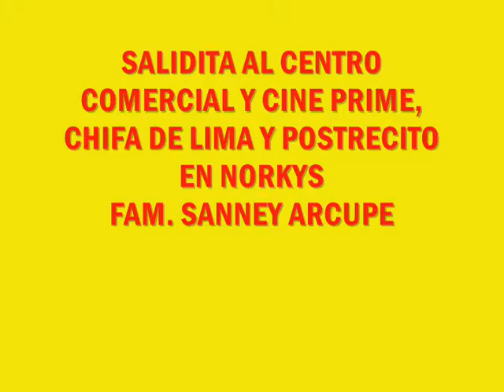salidita a centro comercial cine prime,chifa de lima,postrecito en norkys-fam. sanney arcupe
la pasamos bien con la familia son saliditas con intervalos varios..pues tambien hay responsabilidades que hacer aparte de las recreativas.